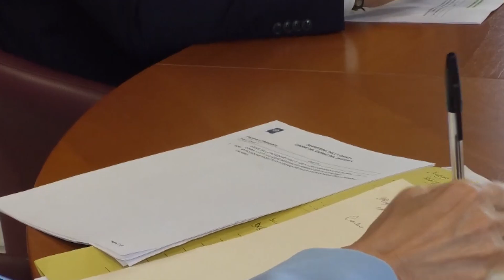Oltre 17 mila le famiglie beneficiarie del "Caro Scuola"